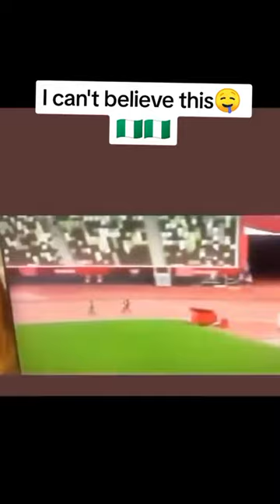COMMON WEALTH RUNS#horoscope @enochdaniel163 pls subscribe for more videos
Naija athletes at commonwealth commonwealthgames nigeria@enochdaniel163